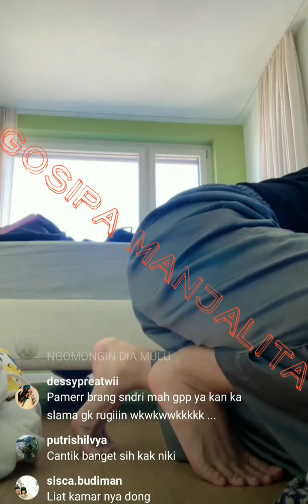Gak mungkin jualan SKIN CARE baru 5 tahun udah bisa beli JET PRIBADI kata NIKITA MIRZANI berapi-api